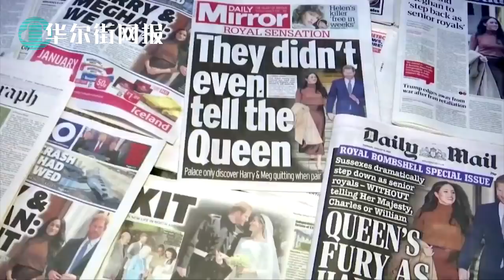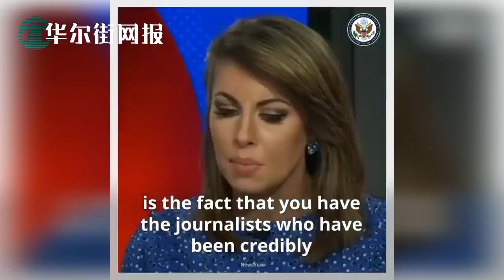弹劾后是更大政治风暴：两党参议员呼吁进行9-1-1式彻底调查；拜登将出席G7共商对华政策；哈里王子夫妇情人节宣布梅根再度怀孕；白宫失算与北京陷入驱逐记者战：冷战式一对一发签证是破局之路？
拜登将出席G7共商对华政策
弹劾后还有政治风暴：两党参议员呼吁进行9-1-1式彻底调查
哈里王子夫妇情人节宣布梅根再度怀孕
白宫失算与北京陷入驱逐记者战：冷战式一对一发签证是破局之路？